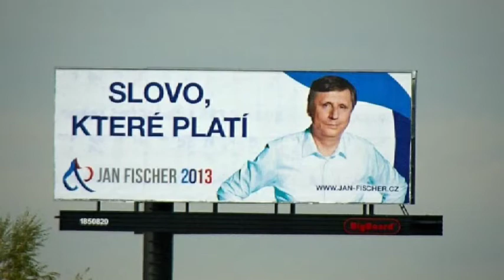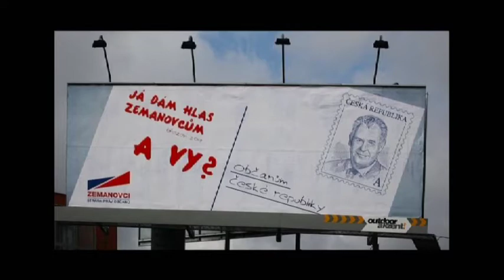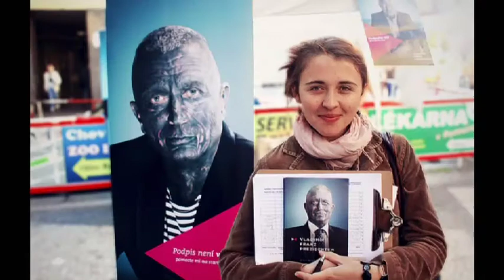Vladimír Franz | Video reportáž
Interview s osobností.